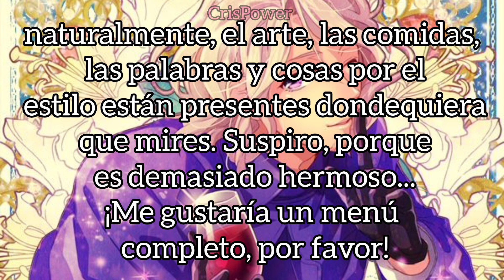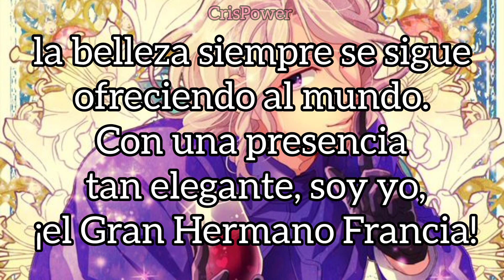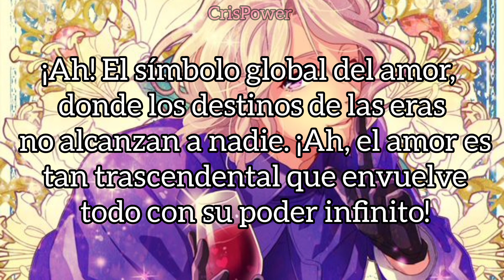(APH) ~Francia~ ah worldwide à la mode sub español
Aquí el vídeo de donde me guíe para realizar la traducción de este video
Bueno